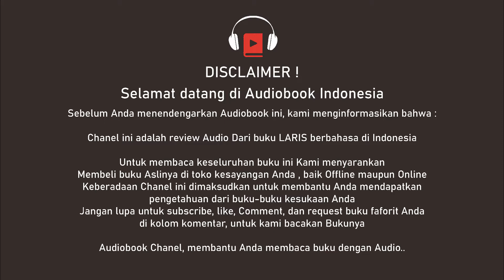🎧 sadar kaya bab 2 | millionair maindset